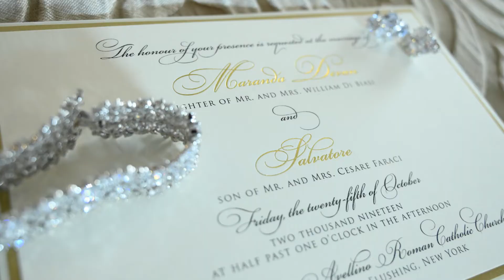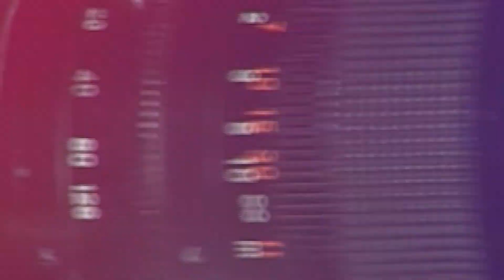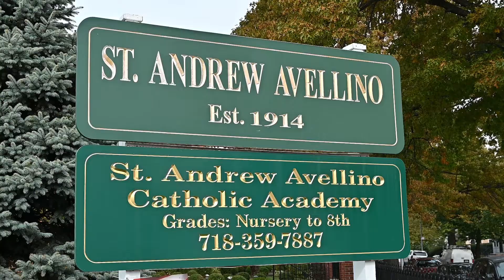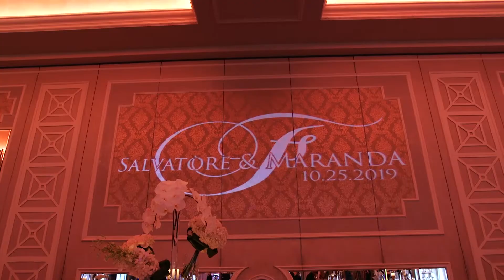"Born to be Yours/Never let you go" Kygo & Imagine Dragons-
Maranda & Salvatore-Short Wedding Film